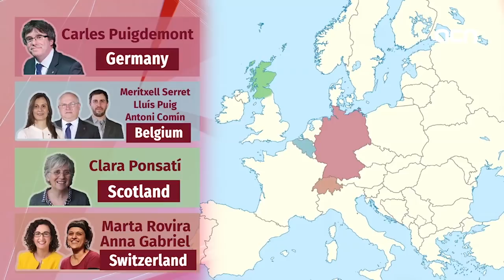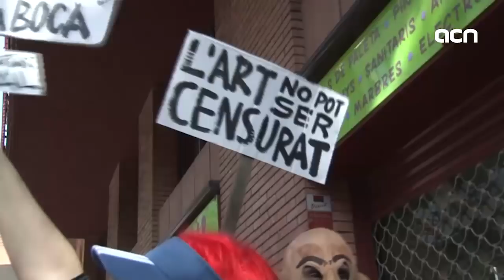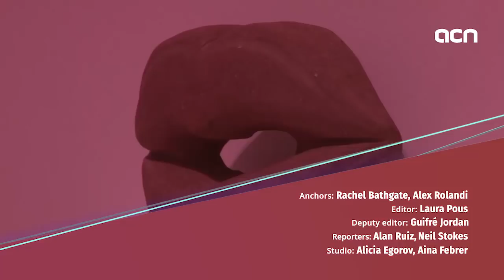16-May-18 TV News: 'Spanish extradition requests denied by Belgium'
Lluís Puig, Meritxell Serret and Toni Comín, three ministers of the former Puigdemont cabinet, can now walk freely throughout Europe. The Belgian court in charge of their case rejected Spain’s extradition request due to irregularities and procedural defects. This decision sparked celebration among the pro-independence parties… and outrage in the Spanish Supreme Court. It could also affect Puigdemont’s extradition case in Germany. In our show, we’ll bring you the latest news of the day, and also of Quim Torra’s preparations to take office as president tomorrow.